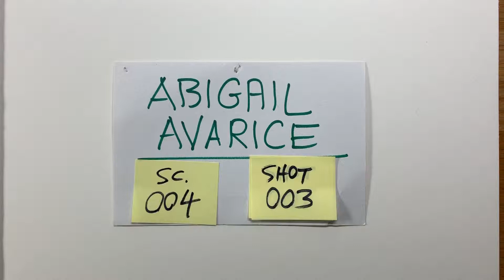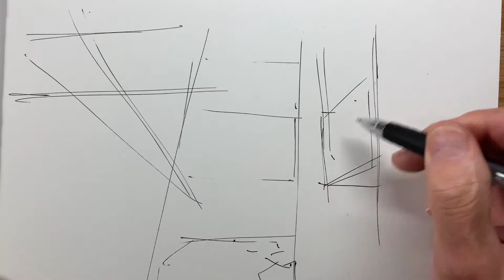Abigail Avarice! Episode 04, Shot 03 - Hand Drawn Art || Andy Gaskill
Abigail storms out of the bar after her dad refuses to give her any money for a skateboard.